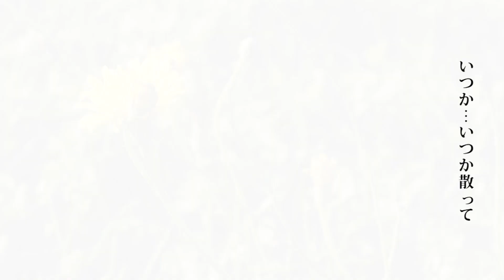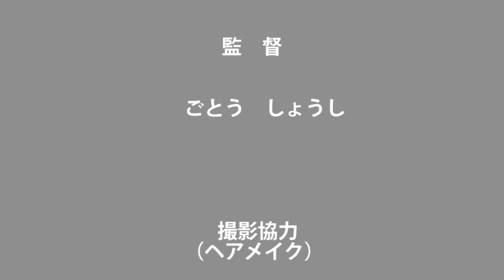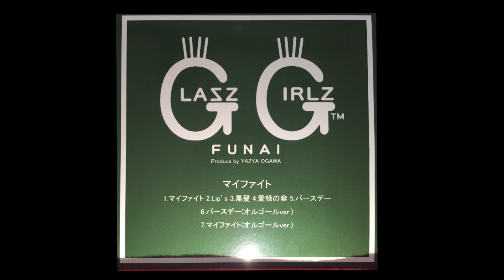「黒髪」 / Promotion Video 【PV】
府内スピーカーのアルバムの中から１つ目として抜粋された
プロモーションビデオ。曲はアルバムの３曲目より選曲の『黒髪』。
１人の女性と男の子の心情を描く独特な雰囲気となっている。

GOODLUCKS!はMV/PVを制作しております。
制作MV→【爆裂パンダ】【FFF】【the staRting point】

GOODLUCKS!公式ページ
goodlucks.top

※仕事の制作依頼、問い合わせなどはコチラからお願いします。